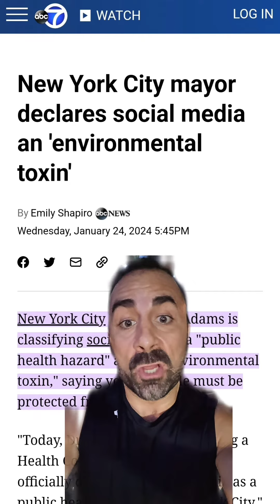NYC Declares Social Media an Environmental Toxin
Swagged out ERIC and the City of New York have declared social media a public HELTH hazard. ERIC. SO COOL.

All this does is give the nanny state more power, helps nobody and will set the youth back years of experience using the tools in the global digital marketplace of today and tomorrow.

Your socials are run by the same clowns that staff the DMV. StAy sAfE ChULdreN.

NYC are you good?